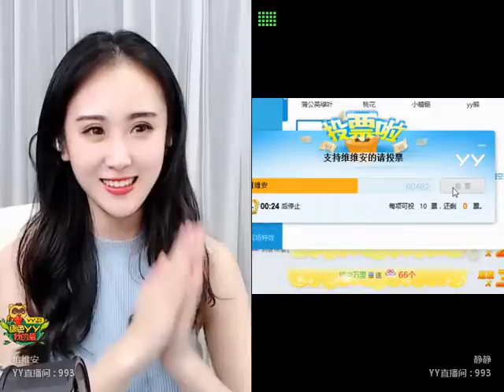YY LIVE 燃舞蹈 歌舞代言人 维维安 & 靜靜 -《燃舞蹈》（Artist・Sing・Music・Dance・Instrument・Talent Show・DJ・KPOP・Remix・LIVE)